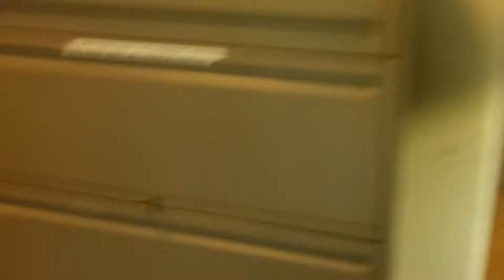JUMP BABY GEESE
A nest of geese hatched near my office, they had to jump jump off the ledge 15 feet to the grown.